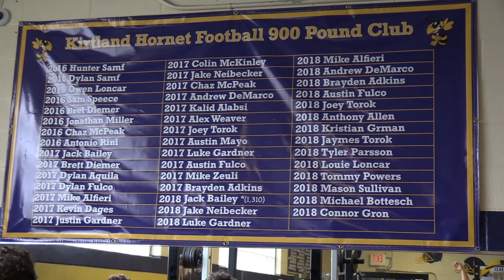Kirtland's small senior class packs a big punch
Coming off another run to the state football finals, Kirtland has just 11 seniors for the 2022 season. It's the Hornets' smallest senior class in more than a decade, but they figure to keep Kirtland a Division VI state title contender.